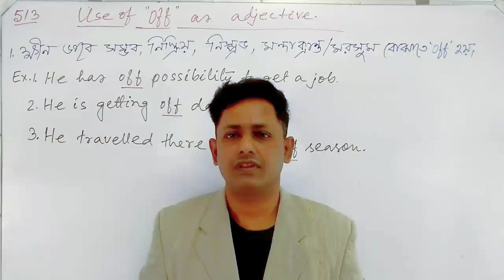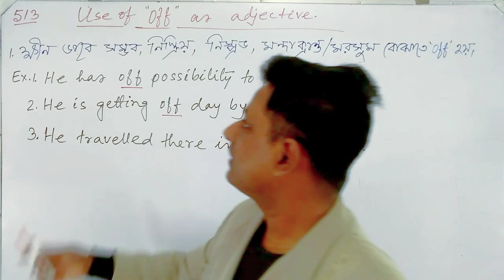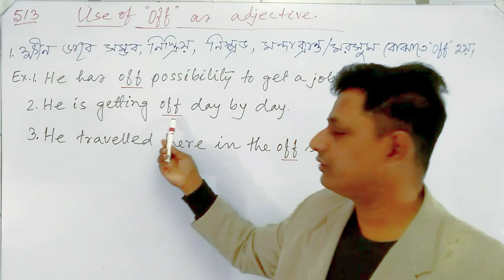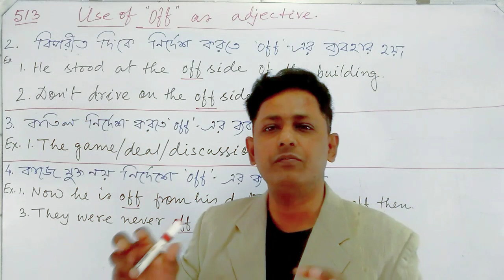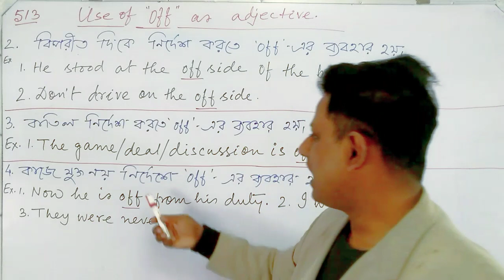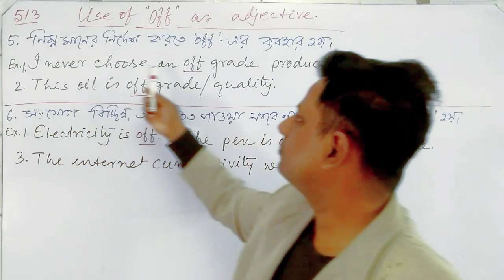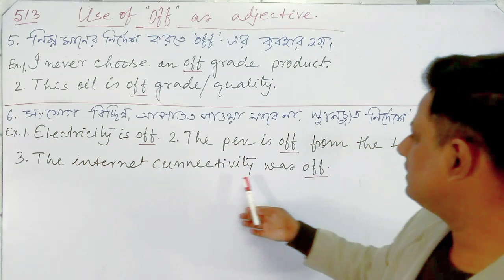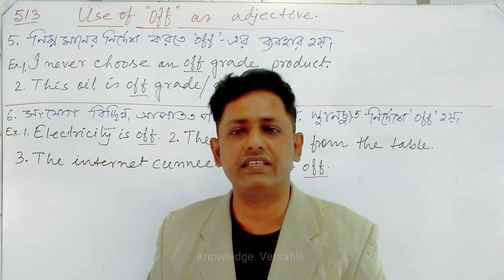USE OF ADJECTIVE "OFF"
Adjective to Abstract Noun